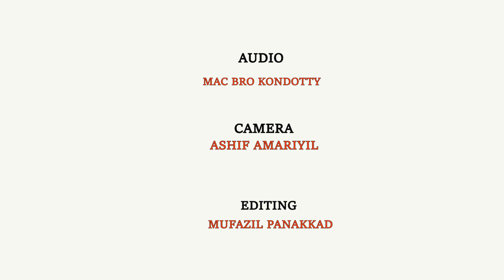ശുഭവരം | New Madh Song 2k19 | Singer: Aflah Puthupparamba | Lyrics: Kasim Amini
ഇഹയിരുളിൽ ഇടറിയ ഒരു കാല മാനസങ്ങളിൽ ഇലാഹീ സ്മരണയിലേക്ക് വഴിയൊരുക്കാനുതകുന്ന വചസ്സുകളാൽ പ്രയാണമായ പ്രവാചകർ (സ്വ)  യുടെ പുകൾ വാരിതിയിലൂടെ ഒരു സഞ്ചാരം...
Assalamualaikum,

Welcome to Rabeeul Madeena youtube channel. This channel is made for you to experience in better  islamic songs. We hope this will be helpful and we pray that may Allah(swt) bless us all

Special Thanks :
Abu Rufaida Media, Abu Raza media, Tiba media, Peer Muhammed beemapalli, Abdulla Hashimi

Marketing : RABEEUL MADEENA